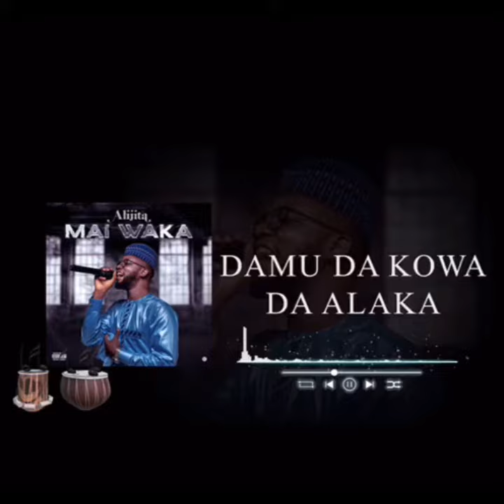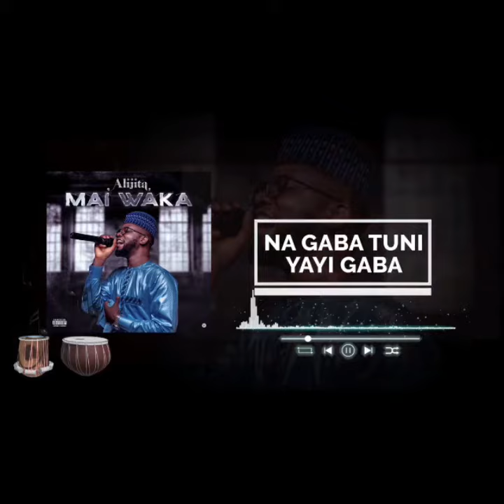Ali Jita 2021 New song